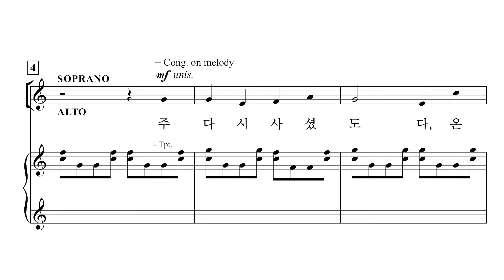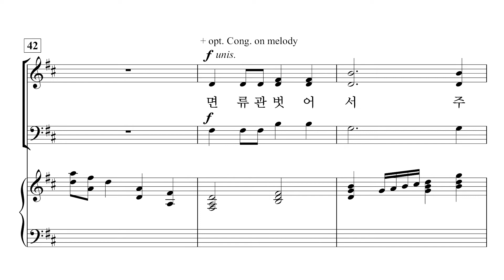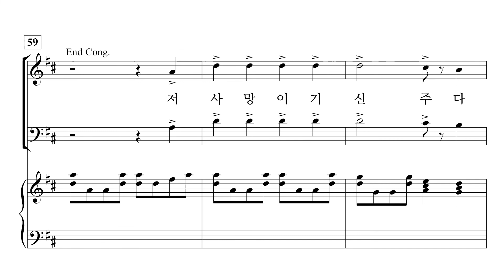[중앙아트] ‘영광의 혼성 3부 찬양곡집 Vol.4’ 22. 부활절 찬송 - 바리톤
22. 부활절 찬송 – Keith Christopher 편곡

「영광의 혼성3부 찬양곡집 Vol. 4」

✔️ 연주
Pianist / 이정미
Soprano / 박지은
Alto / 이지현
Bass / 김영민

✔️ Recording Studio
INFINITY 스튜디오